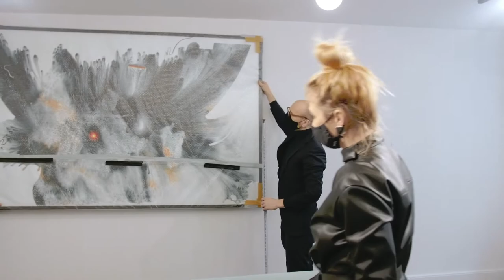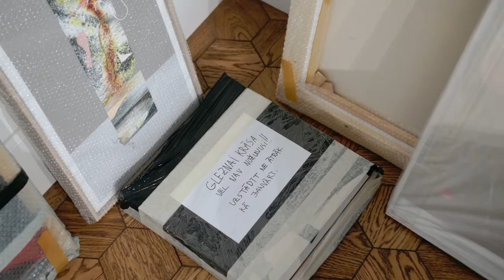HOFT - Gleznu tapšanas aizkulises (video story)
Видео для строительной компании R.Evolution